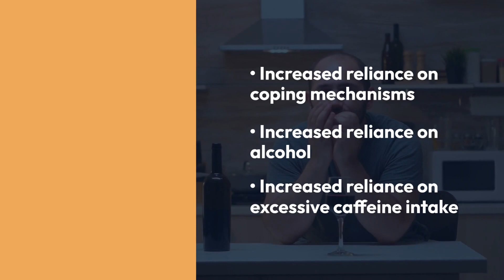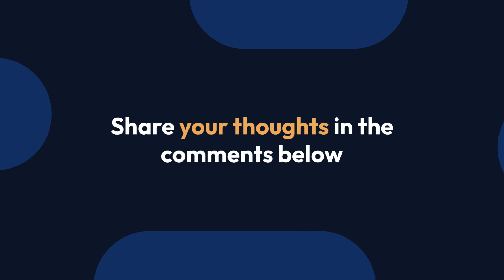😰 Surprising Hidden Signs You Are Stressed! 🌪️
Step into the world of stress awareness as we uncover the subtle signs that might be impacting your well-being without you even realizing it. From mysterious sleep disruptions to unexpected skin troubles, this video is your guide to recognizing stress in its sneakiest forms.

🚨 Don't miss out on crucial insights! Click now to learn how stress might be silently affecting your life. Share your experiences in the comments below and let's create a community of support and understanding.

💬 Let's talk! Share your thoughts on stress indicators in the comments. What signs surprised you the most?

stress signs, stress awareness, holistic well-being, mental health insights, self-care journey, wellness tips, click now, subscribe for insights, stress management, self-discovery, mind-body connection, health and wellness, healthy mindset, mindfulness journey, wellness community, stress-free life, stress indicators, mental well-being.

🔥 Ready to transform your life? Click now for a journey into stress awareness and holistic well-being. 🌟